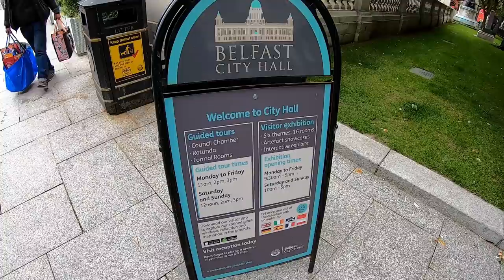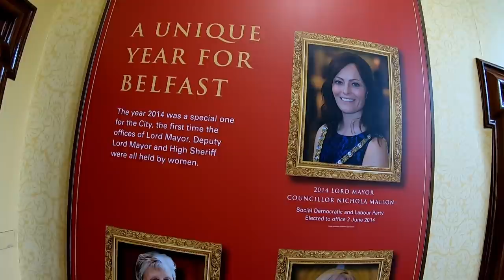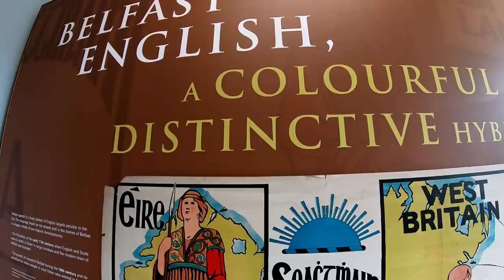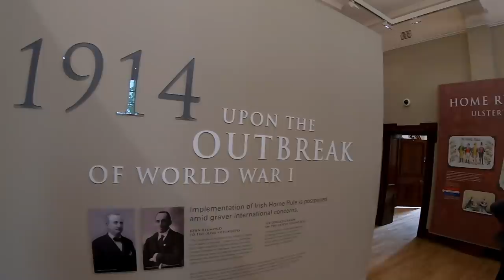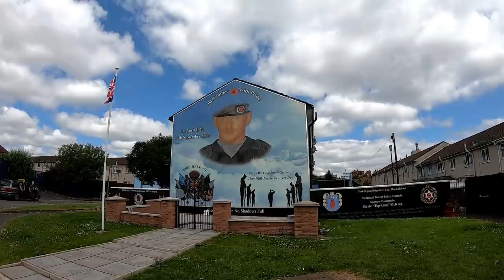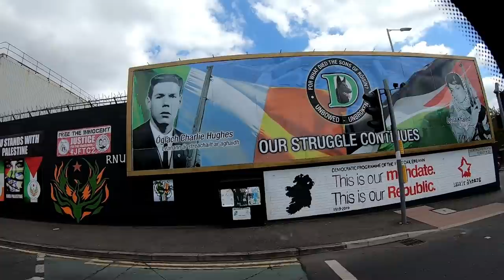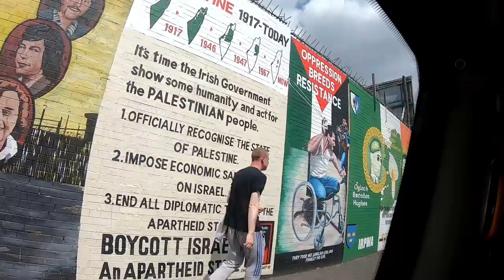Belfast Northern Ireland | Belfast City Tour Travel Vlog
Belfast is the capital of Northern Ireland in the UK and it's my country #57. Belfast is a beautiful city in Ireland and has been the battleground of troubles during the Irish-British conflict. I take you to the city for a tour of historical sights and monuments.